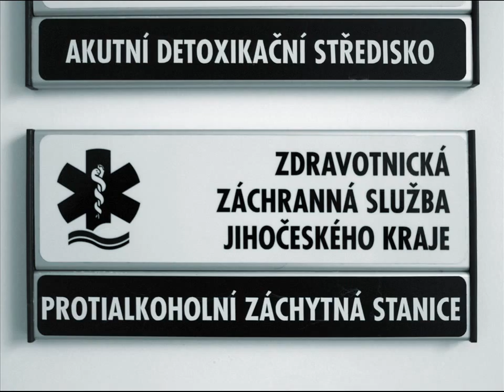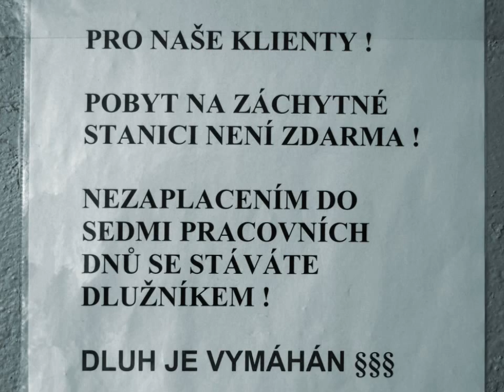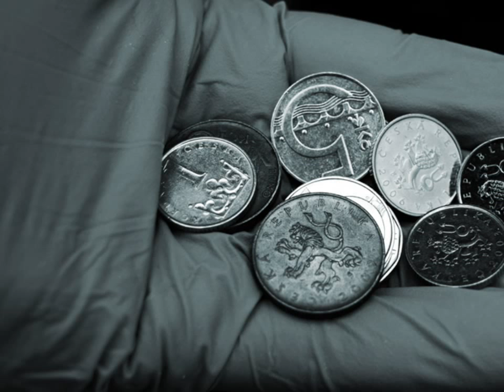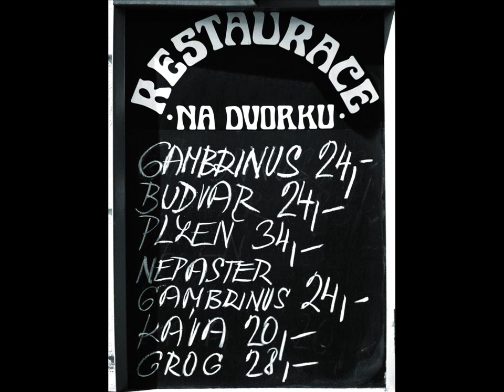Anděl kanibal (Záchytka I)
Ani Dánové, ani Rusové se nám nevyrovnají. Moc si to nepřipouštíme, ale v pití alkoholu jsme světová extratřída...